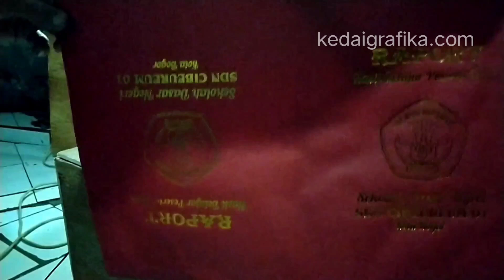Cetak Map Hardcover Ijazah, Raport, Cover Yasin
Mesin Pond - Polymas
Roll Foil Otomatis

Area Klise 12 x 25 cm
Meja kerja 35 x 25 cm
(Area bahan A5, A4 dan F4)

Harga
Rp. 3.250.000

Area klise 15 x 35 cm
Meja kerja 35 x 50 cm
Area bahan A5, A4,  F4 dan A3+
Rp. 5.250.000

Area klise 20 x 35 cm
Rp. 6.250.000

Area klise 25 x 35 cm
Untuk map ijazah / raport
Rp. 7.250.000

BONUS :
Dudukan pisau cacah -  Rell (1 set) siap di gunakan.
1 roll foil 3-5 cm x 120 meter
1 klise/plate (untuk test)

Catatan !!!
- harga berlaku hanya untuk 25 unit (Agustus sd Oktober 2024)